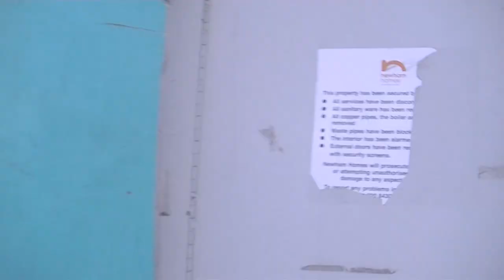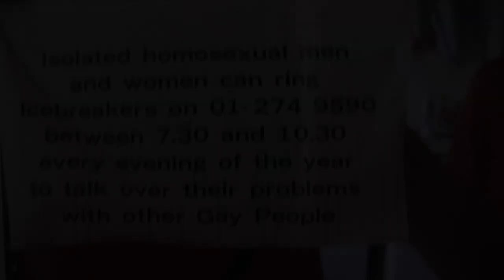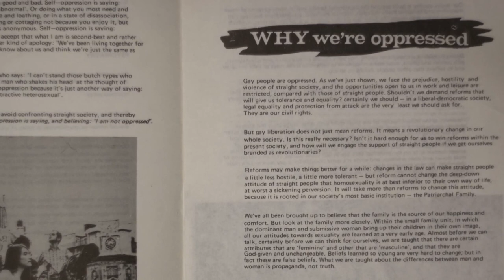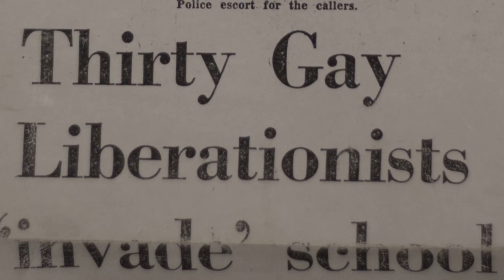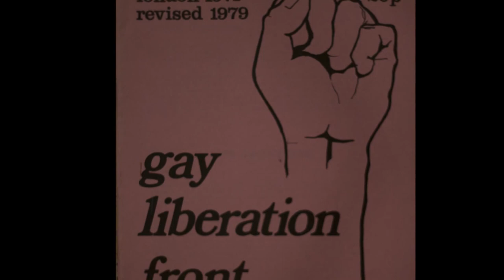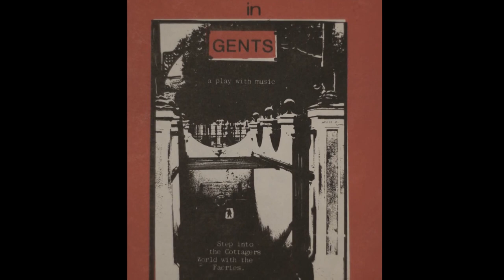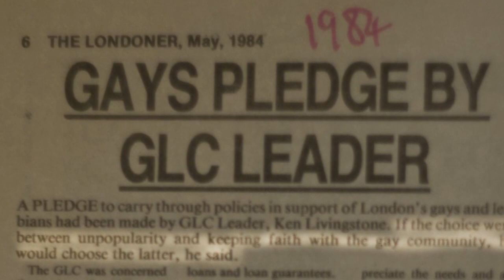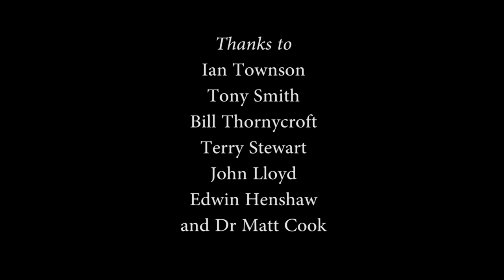Brixton Fairies: Made Possible By Squatting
A series of interviews with South London Gay Liberation Front members, who squatted the first Gay Community centre in London along with many houses on Railton Road in 1970s. The film is intended to highlight the indebtedness of the LGBTQ movement to squatting and direct action.